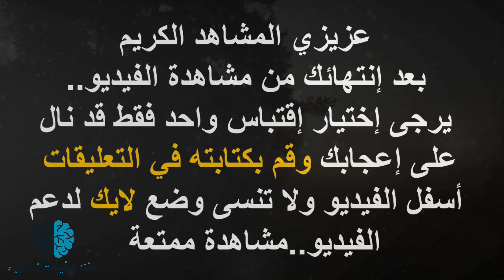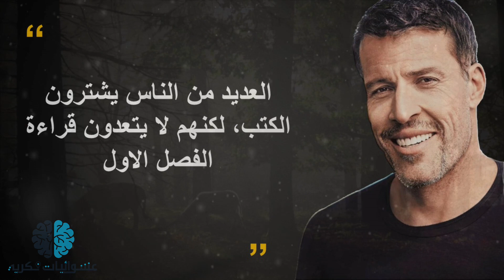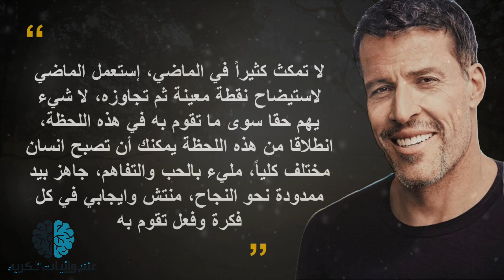حكم واقوال توني روبنز | اقوى العبارات التحفيزية ومقولات عن النجاح ملهمة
* قناتنا الثانية – عشوائيات فكرية 2
توني روبنز هو كاتب ومتحدث أمريكي بكاليفورنيا وله عدة كتب وبرامج في مجال تطوير الذات.
ونعرض لكم في هذا الفيديو اهم اقوالتوني روبنز